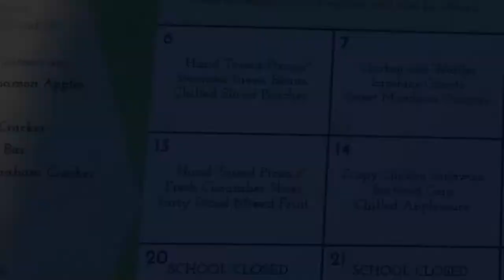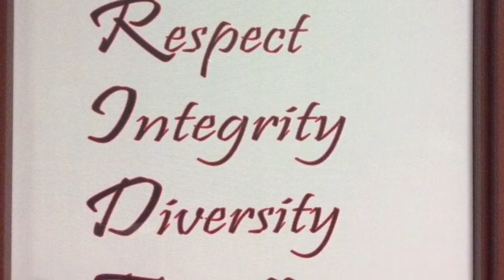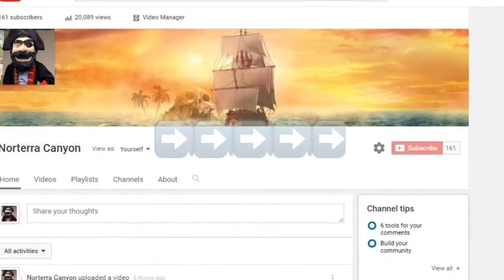NCNN Monday 3-13-17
NCNN your Norterra Canyon News Network- Morning School Announcements

***We hold NO RIGHTS to the copyrighted material contained in this video.